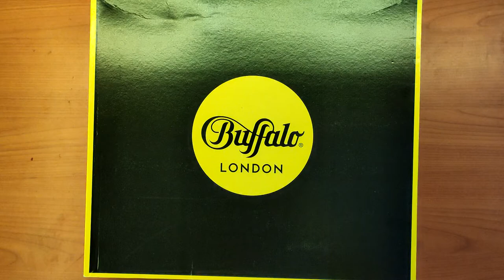buffalo london shoes high hells unboxing